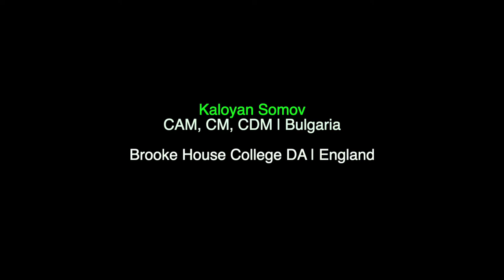Soccer (men's) | CAM, CM, CDM | Kaloyan Somov, Bulgaria | recruit 2021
Brooke House College DA | England
Kaloyan Somov
CAM, CM, CDM | Bulgaria